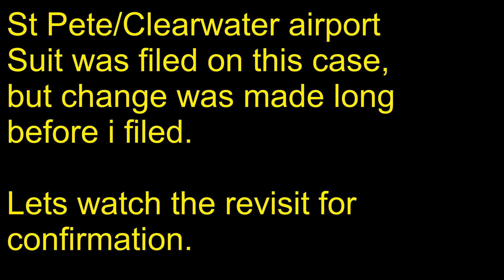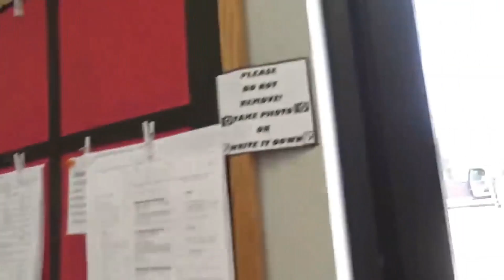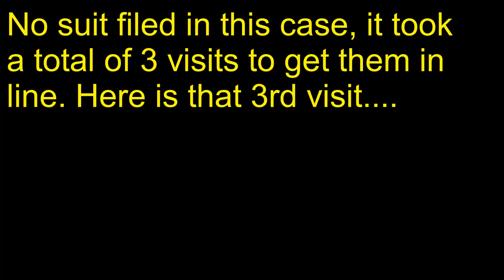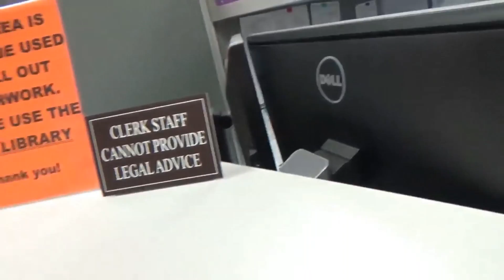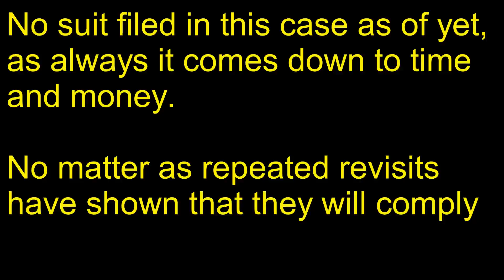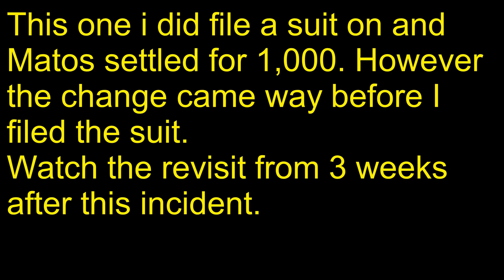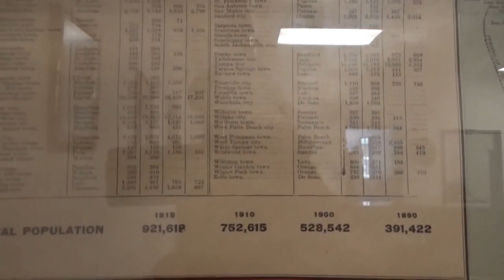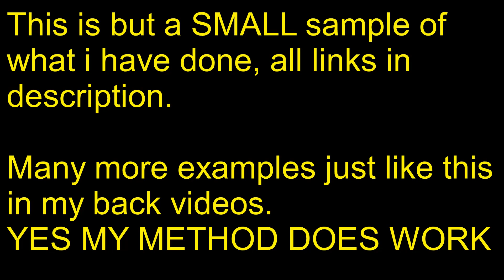The results of doing things my way!!! For the Newbies!!